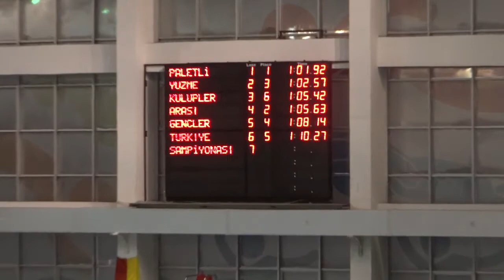2019 GENÇLER GEBZE 100 CP BAYANLAR SERI 2